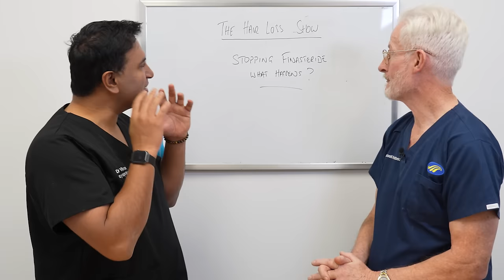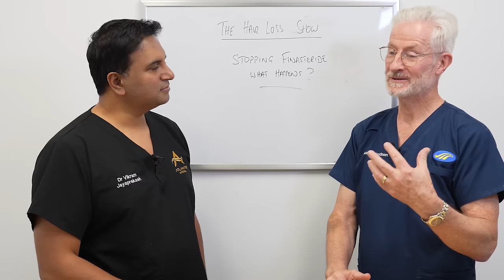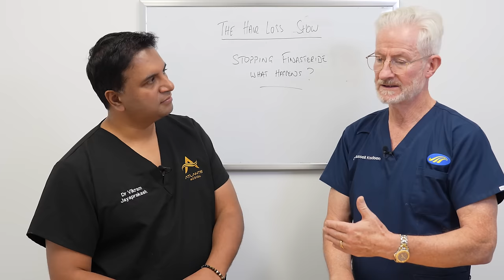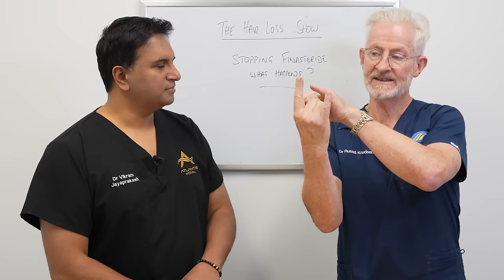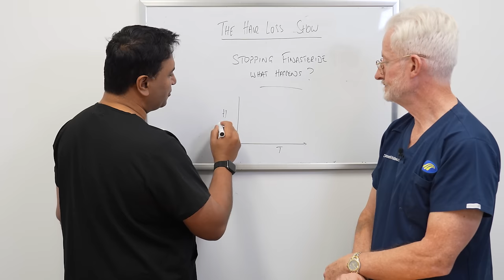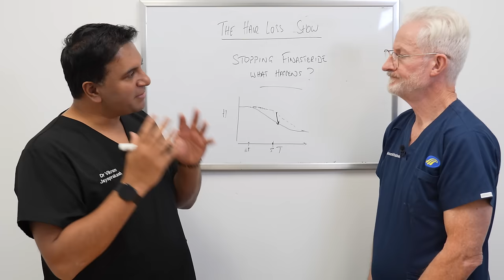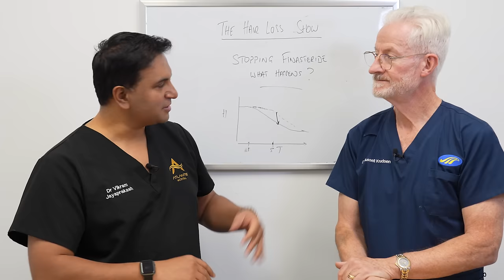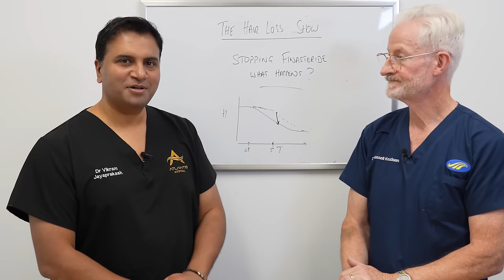What Happens If You Stop Taking Finasteride?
In this episode we discuss what the potential implications of stopping Finasteride if you have been on the medication for any reasonable length of time.